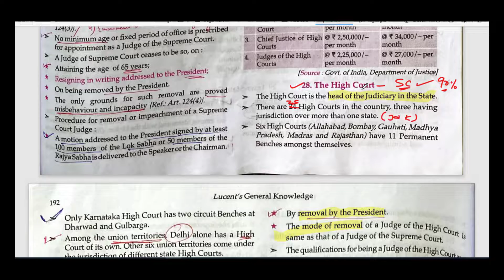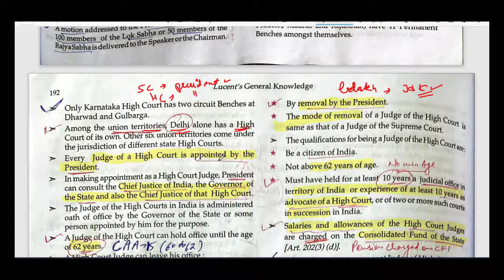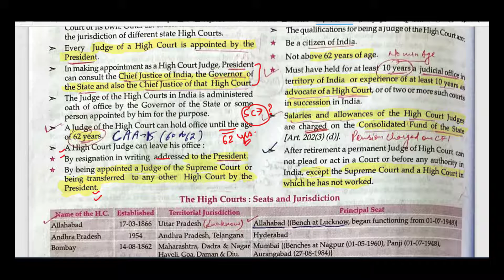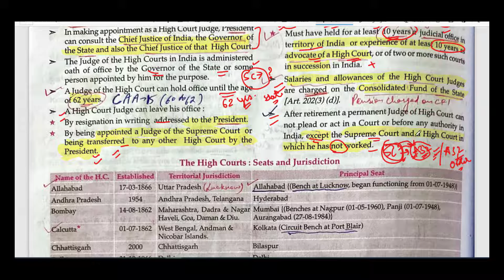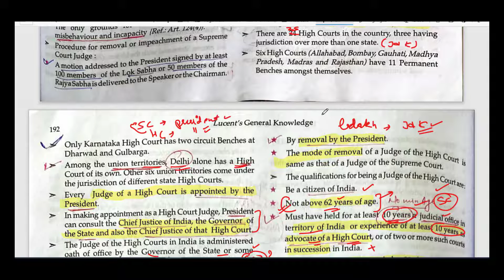India Polity Lucent ( High Court) | @haalfilhaalofficial | GK Gurukul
Lecture in  @GK गुरुकुल  GK Gurukul  is provided to you by experts.

Join us through our group and channel led by experts for guidance.